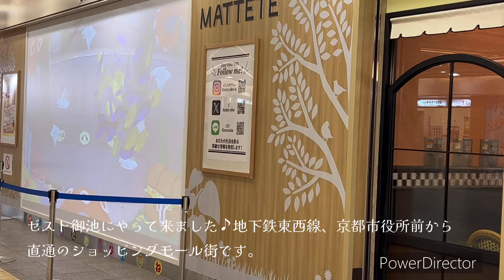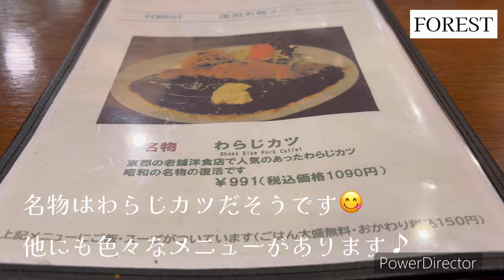（京都/Kyoto）地下鉄東西線京都市役所前駅のゼスト御池で昭和レトロな街の洋食を#kyoto#洋食屋さん#ハンバーグ#とんかつ#京都地下鉄#御池#petitbonheur#京都観光#京都ランチ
とある休日、京都市地下鉄東西線の京都市役所前駅のゼスト御池に遊びに参りました♪
昭和レトロな雰囲気の街の洋食屋さんを発見♪
手作り洋食と喫茶のお店、FORESTさん(^^)/　名物わらじカツは大きなトンカツ♪

洋食と喫茶のお店　FOREST
営業時間：11:00-21:30(ラストオーダー21:00)

ゼスト御池
[営業時間] ショッピング10：30～20：00 レストラン11：00～21：30
[アクセス] 京都市役所 目の前地下　/　地下鉄東西線京都市役所前直結
[休業日] 1月1日